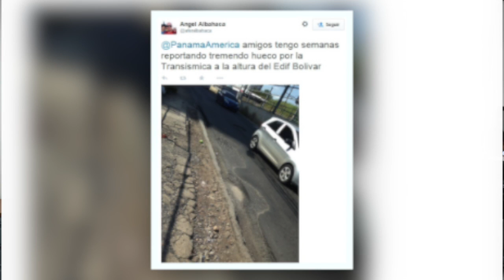El Pulso - 2 de marzo de 2015